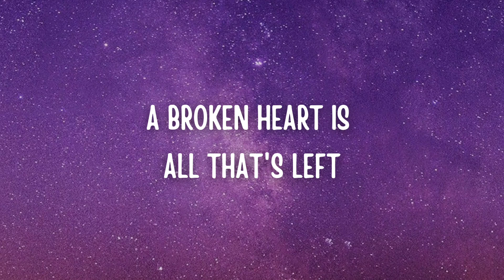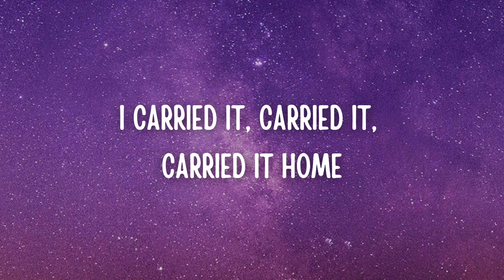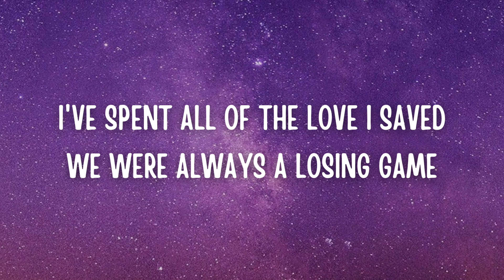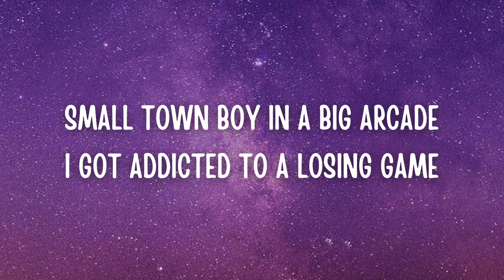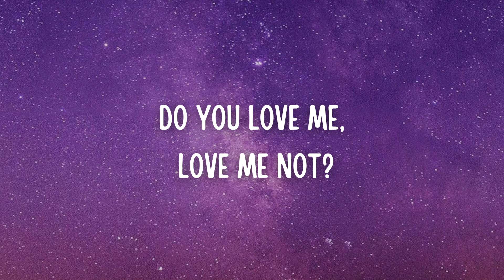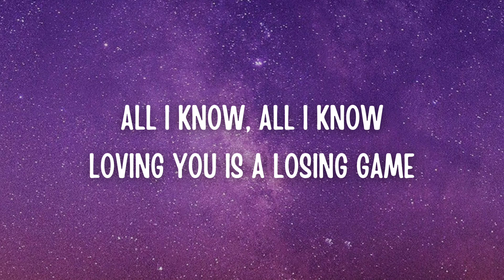Duncan Laurence - Arcade (Lyrics) ft. FLETCHER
Arcade Lyrics
song by Duncan Laurence

Oh
Oh
Oh
Oh
Oh
Oh
Oh
Oh
Oh
Oh